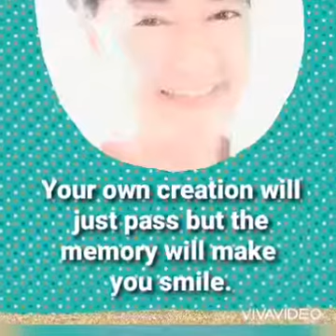EXPRESSIONS OF THOUGHTS ON LIFE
Technology aids in placing it in art and style maximizing the availability of free apps.  It was fun exploring it.